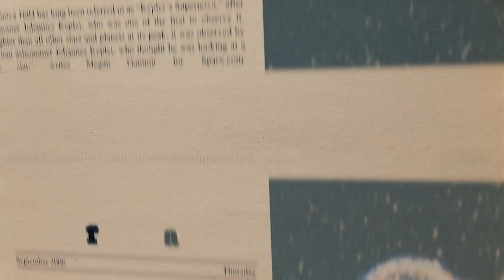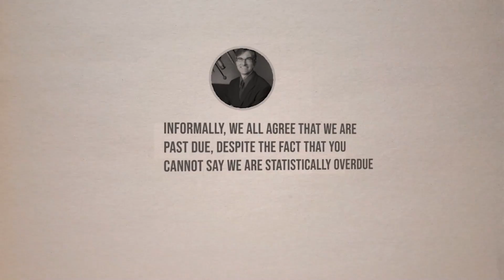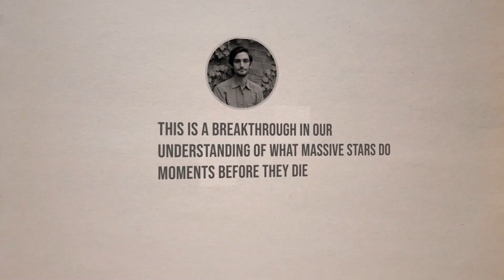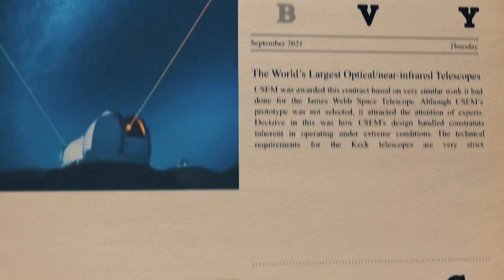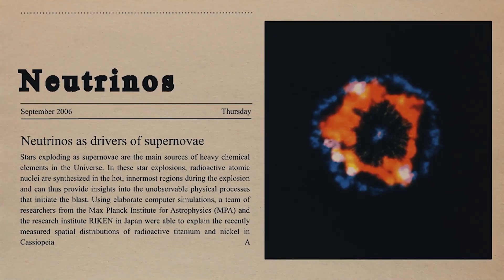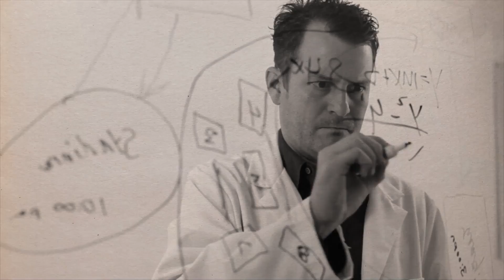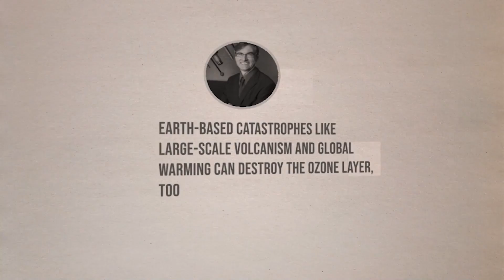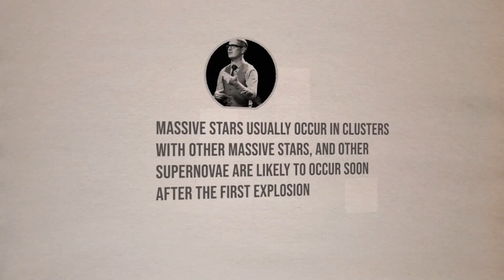Scientists Hope Their Discovery About This Supernova is a Mistake. What Did They See?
Stars have a finite lifespan, much like all other living things. The biggest stars also end their lives by exploding as supernovae. Supernovae, which shine for weeks or months and produce more light than an entire galaxy in a few rare instances, are among the most intense cataclysms in the universe.